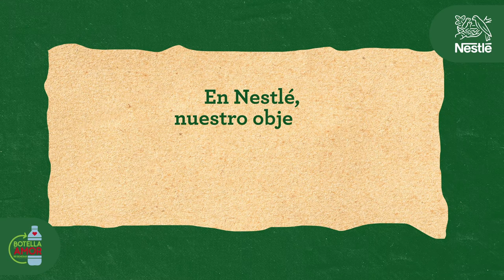¿Qué se hace después con la Botella de Amor?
Nuestro objetivo es que el 100% de nuestros envases sean reciclables o reutilizables para 2025.